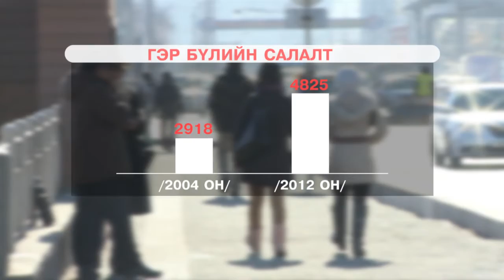C1 Newsroom - Нийгэмд гэр бүл салалт сүүлийн таван жилд 18 мняга орчим бүргэгджээ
Нийгэмд гэр бүл салалт сүүлийн таван жилд 18 мняга орчим бүргэгджээ. Үүний цаана 50 гаруй мянган хүүхэд өнчирч байгаа гэсэн судалгаа байна. Хамгийн  харамсалтай нь салж байгаа 2 эд хөрөнгөн дээрээ маргадаг болохоос биш би хүүхдээ авна гэж ярьж байгаа эцэг эхчүүд өнөөдрийн нйигэмд ховордсон байна. Хүүхэд орон сууц, машинаас хямдхан болов уу? энэ тухай мэддээлийн дэлгэрэнгүйд анхаарлаа хандуулна уу!